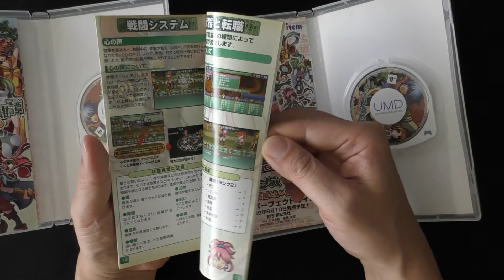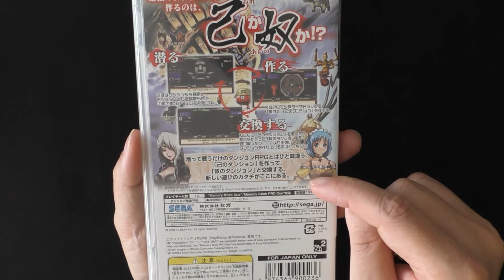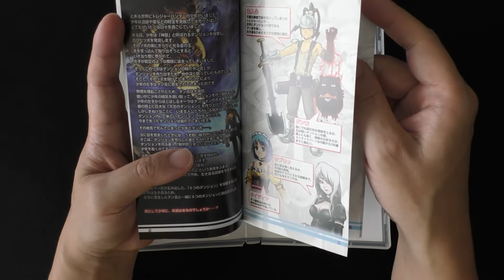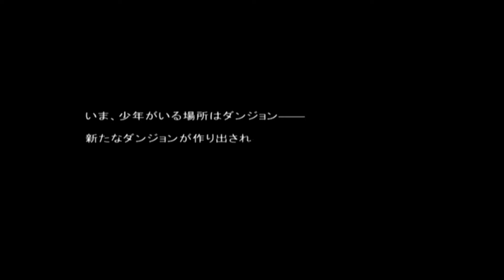【ネット購入】うるさいゲーム買ってみた！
09時に公開動画は、ゲーム紹介
18時公開動画は、ゲームプレイ+福袋開封+購入紹介+メンテナンス・改造など